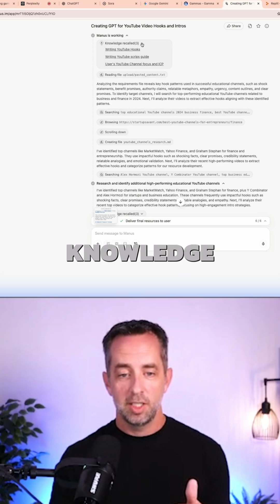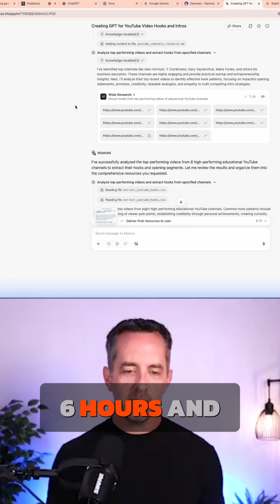Manus AI: Research Like a Pro Using This Tool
Need AI to tackle big tasks? Manus is the tool. It's an AI agent that does research with just a few lines of a prompt. It researches popular topics and top videos to find hooks that work.